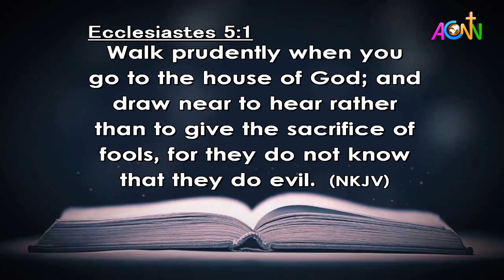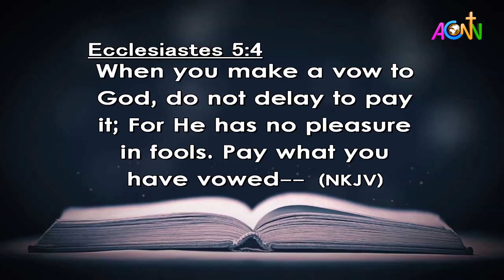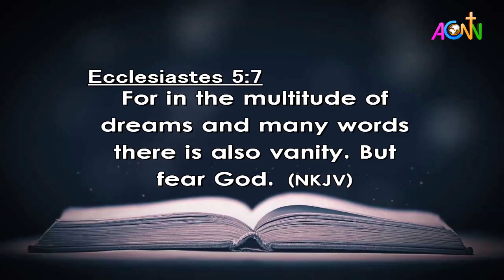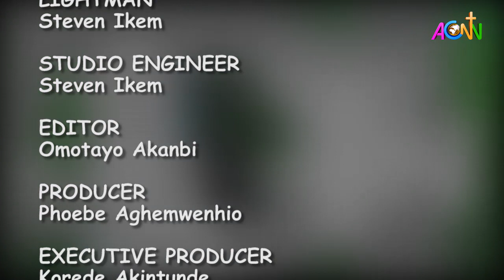DAILY FOUNTAIN DEVOTIONAL GUIDE FOR 25 SEPTEMBER 2020 - THE VEN. DIAKHELEHO-EDJERE OGHOMENA